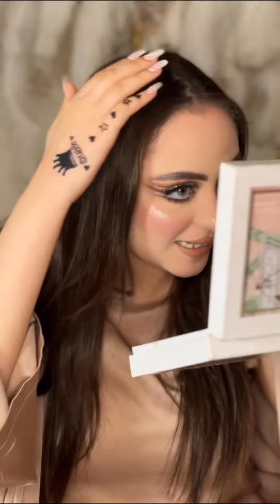العروسه عاوزه لوك خليجى وتبقى فاتحه وهيلايتر كتير والألوان على بنيات ومش عايزه كونتور👌👌